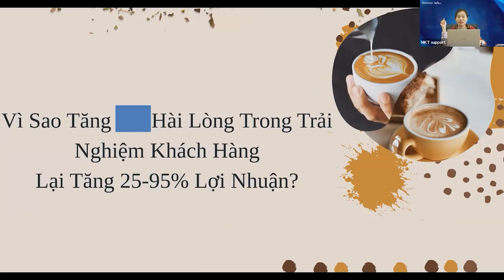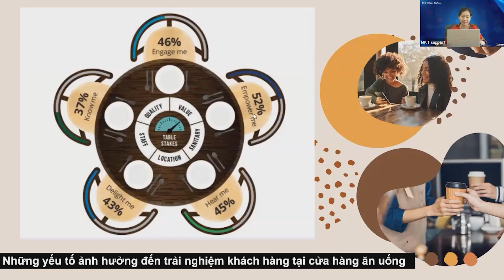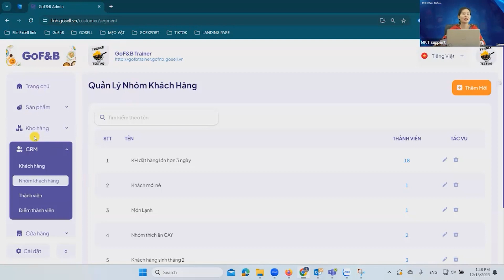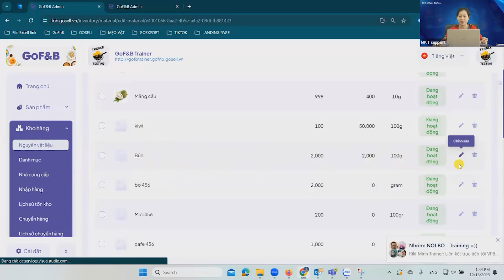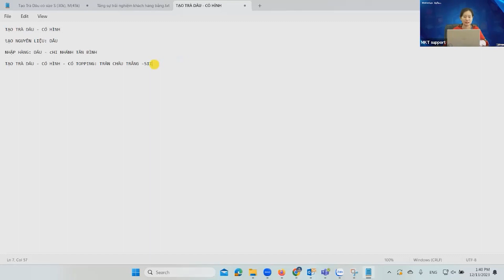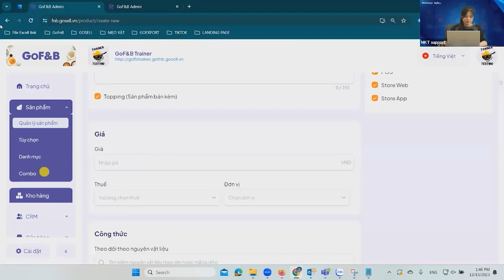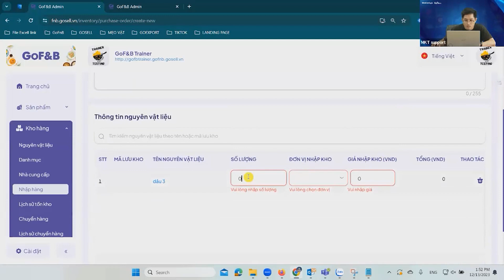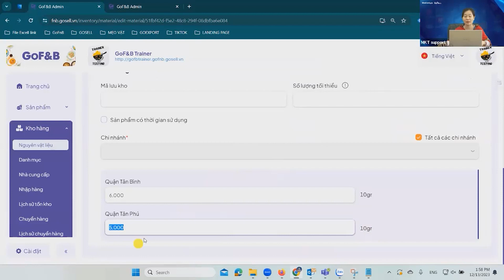Tăng Trải Nghiệm Khách Hàng Ngành FnB bằng GoFnB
Cùng chuyên viên đào tạo Ly Nguyễn tìm hiểu về cách tăng trải nghiệm khách hàng ngành FnB bằng GoFnB